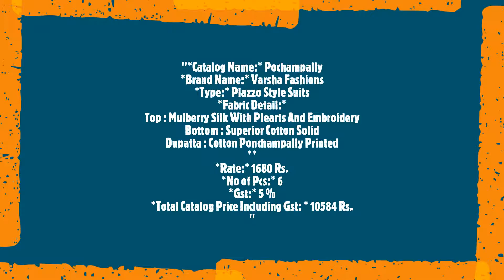Pochampally Varsha Fashions Plazzo Style Suits Silk Embroidery Casual Wear Manufacturer Wholesaler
"Pochampally Varsha Fashions Plazzo Style Suits Silk Embroidery Casual Wear Manufacturer Wholesaler Ahmedabad Surat

Catalog Name: Pochampally
Brand name: Varsha Fashions
Type: Plazzo Style Suits
Fabric Detail:
Top : Mulberry Silk With Plearts And Embroidery
Bottom : Superior Cotton Solid
Dupatta : Cotton Ponchampally Printed

Rate: 1680
No of pcs: 6
Total Catalog Price: 10584 +Gst.
Disptach Date: 8.7.2020